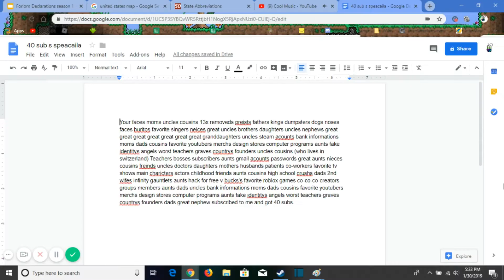40 Subscriber special!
Discord Server